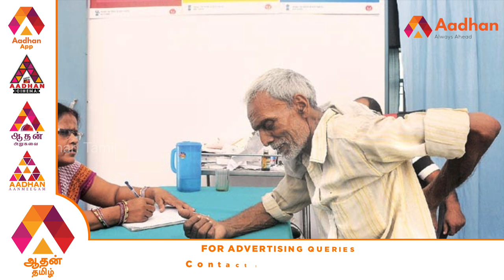10 ரூபாய் டாக்டர். மோகன் ரெட்டி கொரோனாவில் மரணம் | Dr.Mohan Reddy | Aadhan Tamil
10 ரூபாய்  டாக்டர். மோகன் ரெட்டி கொரோனாவில் மரணம் | Dr.Mohan Reddy | Aadhan Tamil